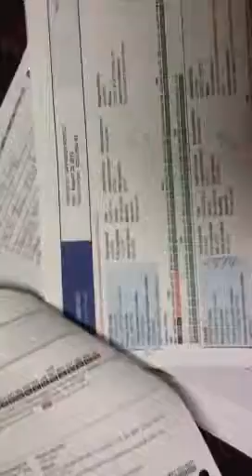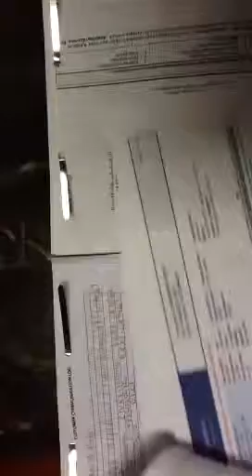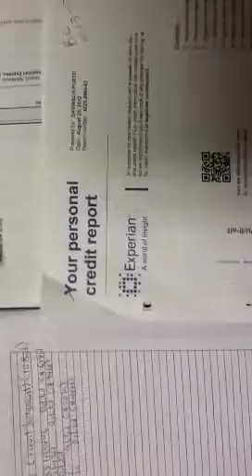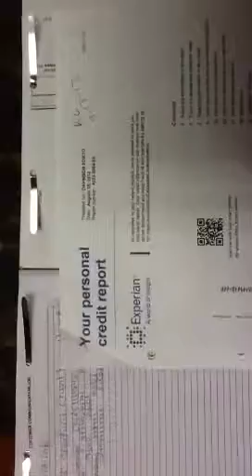Agencias De Credito, Testimio de Davinson Porto